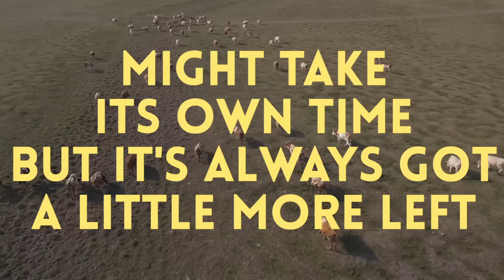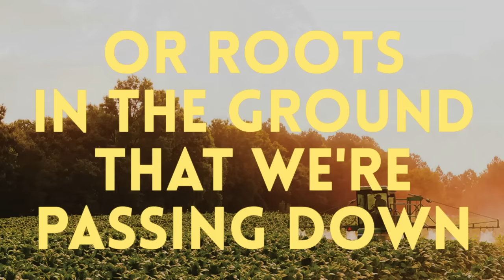Paige King Johnson - "Homes in the Hometowns" [Official Lyric Video]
Lyrics:
4:30, the sun ain’t even thought about rising, but
If I hurry, I’ll go ahead and get my 40-hour week in
And it’s only Wednesday, but it smells like rain
And I’ve been prepping the fields and praying for it all week
So, I head to my 4 X 4 & get to work in that worn out seat

We don’t quit when the sun goes down
We quit when the job gets done
We work where we live and live where we work
And count our gifts every single one
We break our backs for the money in our pockets
But that ain’t the reason why we do it
God made a farmer ‘cause He knew He needed us around
To feed the homes in the hometowns

Kinda crazy how we keep this big rock spinning on a few
Thousand acres, but this Carolina ground just keeps giving
It never runs out, never breaks down
Might take its own time, but it’s always got a little more left
Kinda like us farmers who spend our lives giving it our best

It’s more than just dirt on the plows or roots in the ground that we’re passing down
It’s a lifelong legacy of helping to feed every little small town